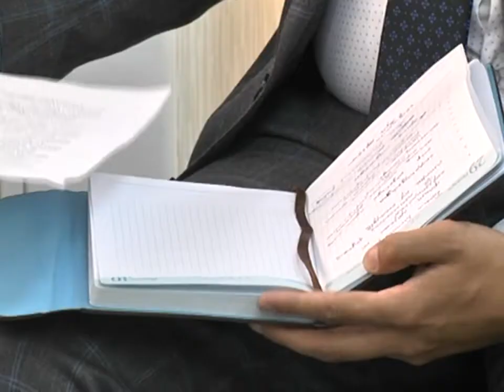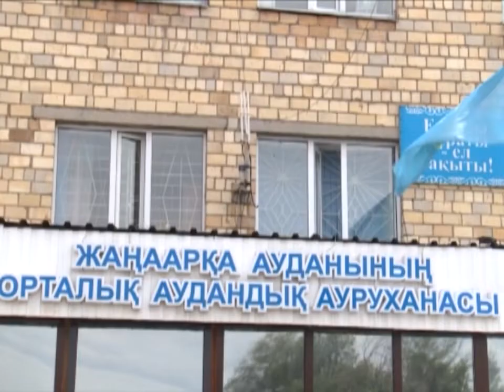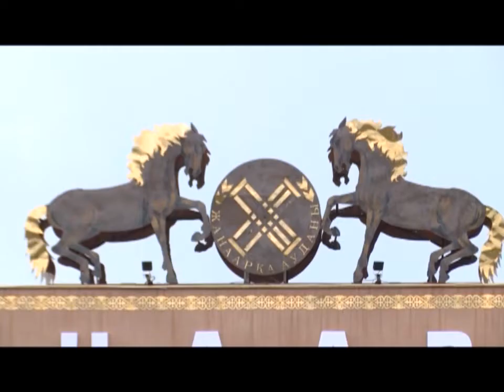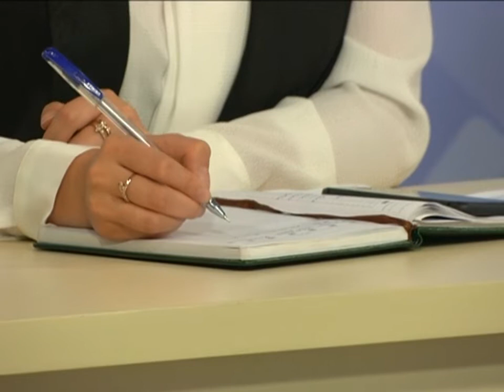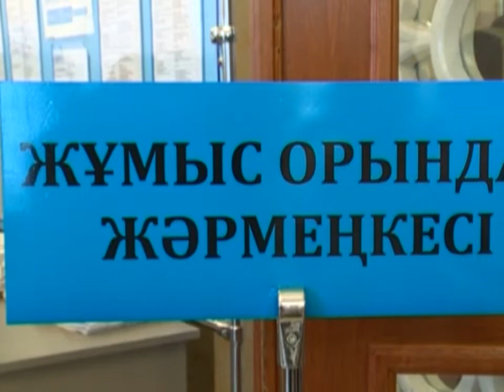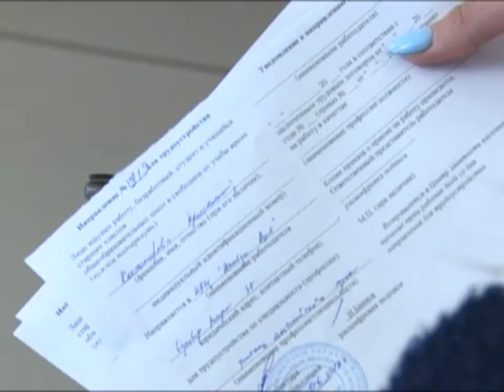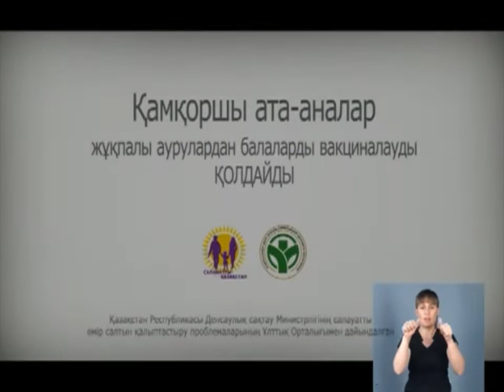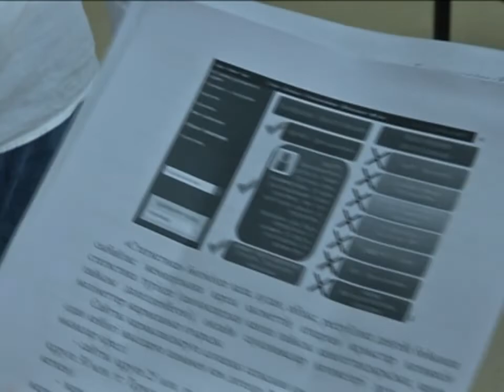29/06/2018 - Бірінші Қарағанды телеарнасының жаңалықтары